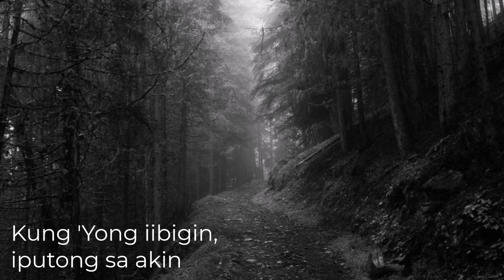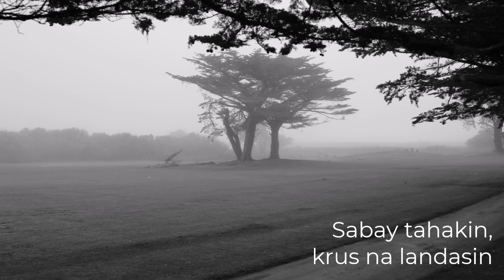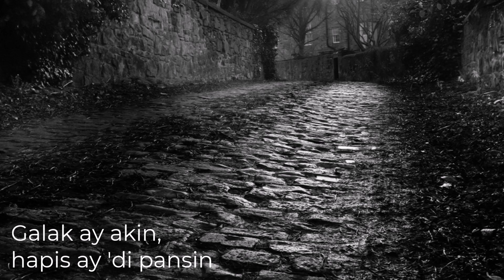KUNG 'YONG NANAISIN | Bukas Palad | Manoling Francisco, SJ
KUNG 'YONG NANAISIN

Words & Music by MANOLING FRANCISCO, SJ
Performed by BUKAS PALAD
from the album TINAPAY NG BUHAY

AMDG